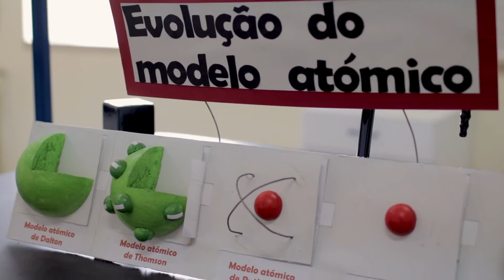Mais Educação, melhor futuro para a Batalha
Desde o início do atual mandato autárquico fizemos uma firme aposta na Educação, como elemento fundamental da política de desenvolvimento local, especificamente dirigida para as crianças e para os jovens.

Hoje fazemos um balanço muito positivo desta aposta, que conhece um forte incremento com o arranque de novas prioridades no domínio das infraestruturas, através da construção do novo Centro Educativo no Reguengo do Fetal e, muito brevemente, com o arranque do projeto de requalificação da Escola Básica e Secundária da Batalha.